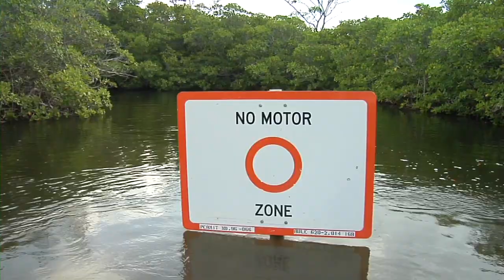Paddleboarding in the Florida Keys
Stand-up paddling (SUP), or paddleboarding, is a perfect sport for fun, or to quietly enjoy the beautiful waters of the Florida Keys. Wether you participate in a secluded ecotour through backcountry flats or spend the day exploring the mangroves, Stand-Up paddle surfing is an environmentally friendly way to explore the waters of the Florida Keys.